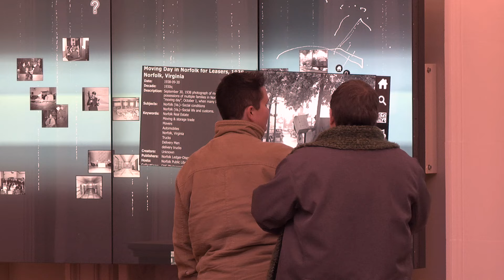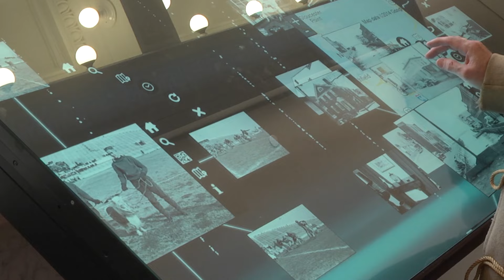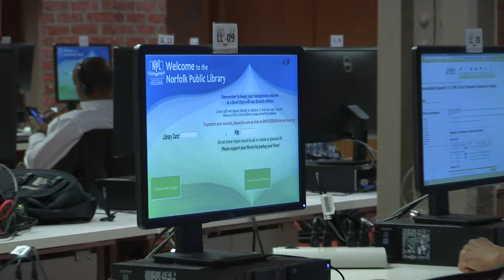Jane Batten: Downtown Norfolk Council's 2015 Downtowner of the Year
The Downtown Norfolk Council (DNC) presented the 2015 Peter G. Decker, Jr. Downtowner of the Year Award (DowntownerOfTheYear) to Jane Batten, for her undying dedication and generosity to the Slover Library (SloverLibrary), which opened in January 2015. Hear what makes the Slover Library so special and how Norfolk and Hampton Roads benefit from the generosity of Jane Batten and the Batten family.